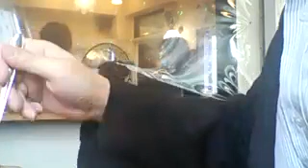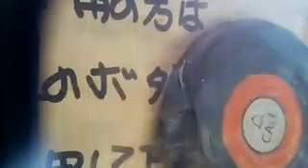5179388 おひとりさま４００ｇステーキ20180225